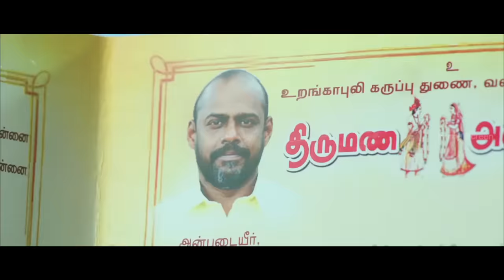Kodiveeran Best Scenes | Sasikumar | Mahima Nambiar | Poorna | Bala Saravanan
Kodiveeran | Kodiveeran full movie | Kodiveeran video songs | Kodiveeran scenes | Kodiveeran songs | Kodiveeran is a Tamil action drama movie written and directed by M. Muthaiah. Sasikumar, Mahima Nambiar are playing as the lead pair in this movie. This is the second time that this actor and director joining hands after Kutti Puli. Kodi Veeran is produced by M. Sasikumar's Company Productions. Kodiveeran is about Sasikumar, a 'Saamiyaadi' by profession, takes the responsibility of saving his sister and brother-in-law who is against Villangam and Adhigaaram, from their anger and retaliation.

Directed by                     M. Muthaiah
Produced by                   M. Sasikumar
Written by                        M. Muthaiah
Starring                            M. Sasikumar, Vidharth, Mahima Nambiar, Sanusha, Pasupathy, Bala Saravanan, Poorna
Edited by                          Venkat Rajan
Production company    Company Productions
Distributed by                 Company Productions